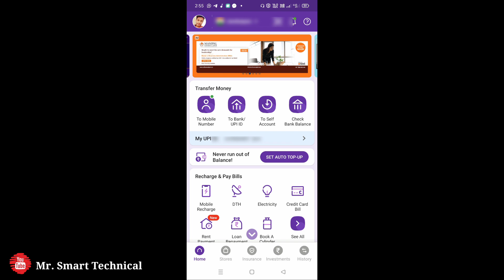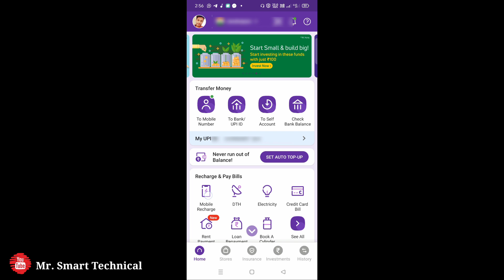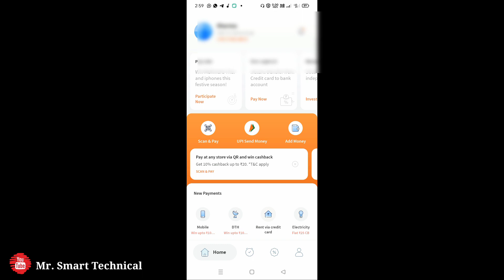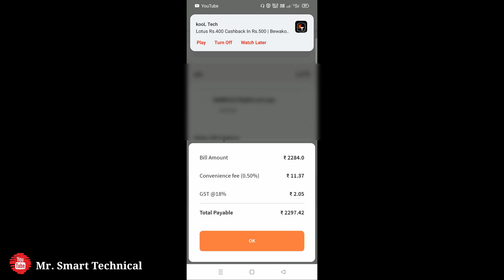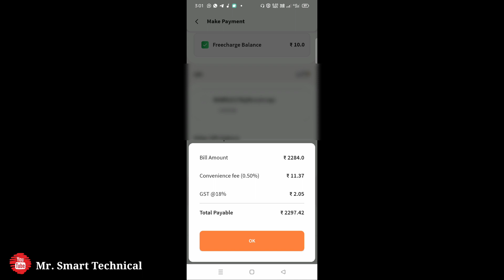Phonepe Mobile Recharge New Charges | FreeCharge New Charges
My Gears

2nd Smartphone

2nd Mic

Your Query 👇

phonepe mobile recharge new charges
phonepe new charges
phonepe new charges 2021
phonepe charge for mobile recharge
freecharge new offer
freecharge pay later charge
freecharge pay later charges
free charge new offer today